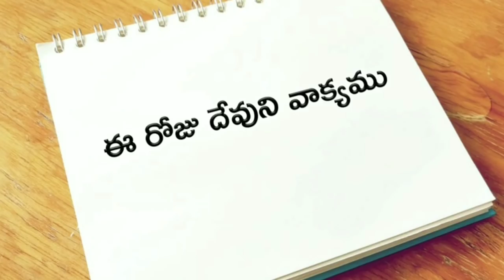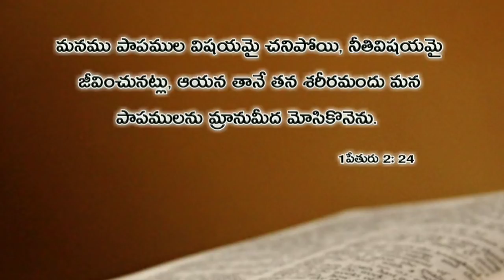ఈ రోజు దేవుని వాక్యము 19.04.2019 | Today god's word